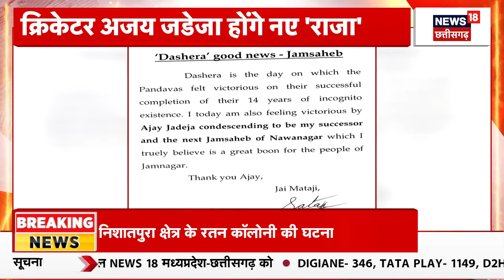Nagpur में RSS कार्यालय में हुआ शस्त्र पूजन, Mohan Bhagwat ने कह दी बड़ी बात | BJP | Dussehra 2024